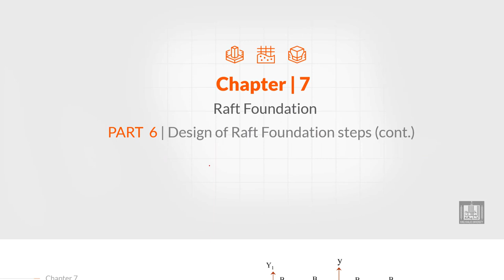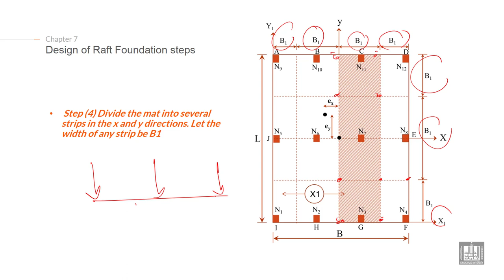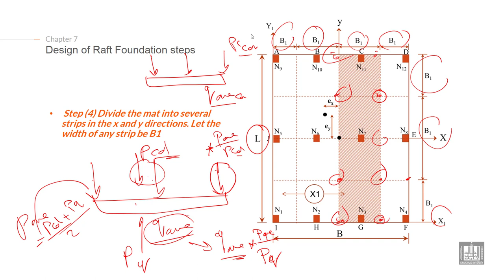Foundations Engineering 1 | C7-L6 | Design of Raft Foundation steps - 3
Chapter 7 : Design of raft foundations
Explain the Design of Raft foundation steps (Divide the mat into several strips in the x and y directions)